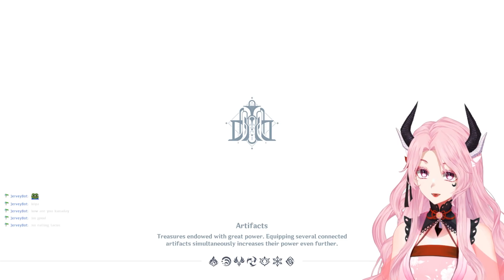Kanade Plays Genshin Impact Exploring Fontaine - Episode 8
This segment was streamed November 22, 2023.